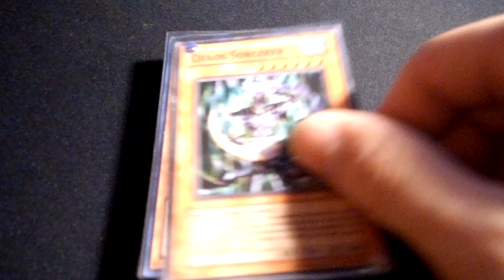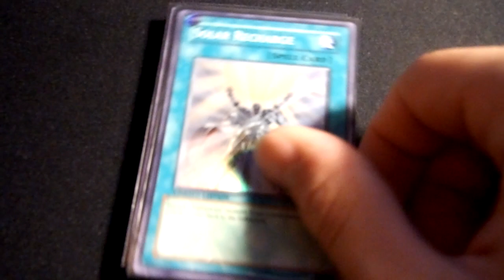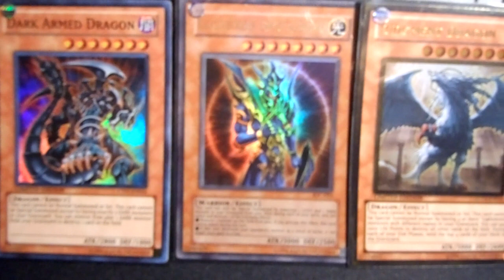Yu-Gi-Oh! Twilight Deck September 2011 Format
My Twilight deck this format